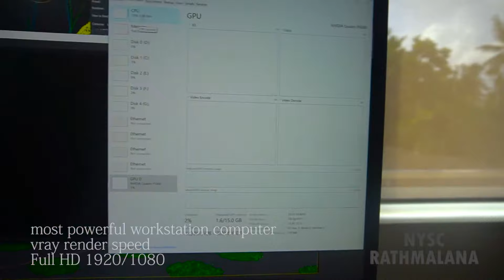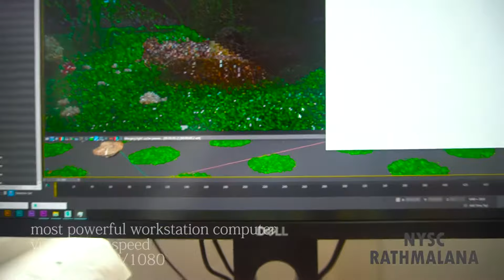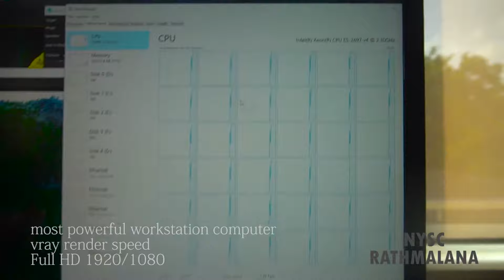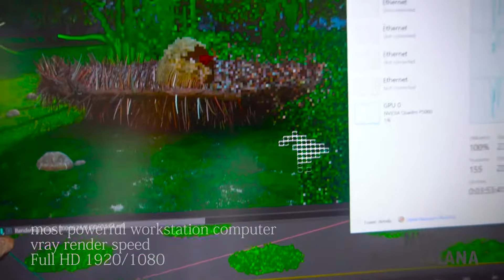3D MAX Vray Rendering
Lalith Atulathmudali Vocational Training Center
3D Animation Lab
most powerful workstation computer
Dell Workstation RACK 7910